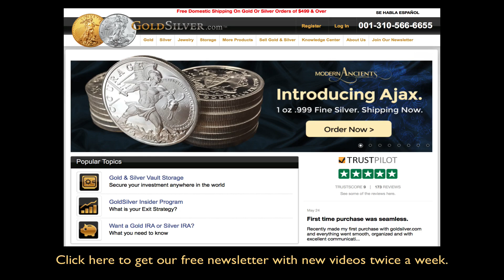Fed Now Has The Excuse For Rates - Mike Maloney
Janet Yellen's new tactic is to bore you to death. If you enjoyed watching this video, be sure to check out the Hidden Secrets of Money It’s a world-leading educational series by Mike Maloney, the bestselling author of the Guide to Investing in Gold & Silver. As Mike explains in the series and his book, we live in an economic system that is made complicated by design. Basically, it’s set up so most people don’t even try to understand it. In Mike’s videos, he breaks down these concepts using easy-to-follow analogies, real pages from history, and animations that tie it all together.
And be sure to follow Mike on social media to stay up to date on his latest news and posts:
Mike Maloney is also the founder of GoldSilver.com which was one of the first websites ever to sell bullion online. It is well known for outstanding customer service and its competitive prices. If you’re a fan of Mike’s YouTube channel and need help buying gold and silver, his team is standing by to answer all your questions and make it easy.